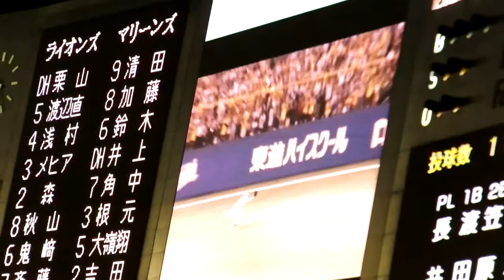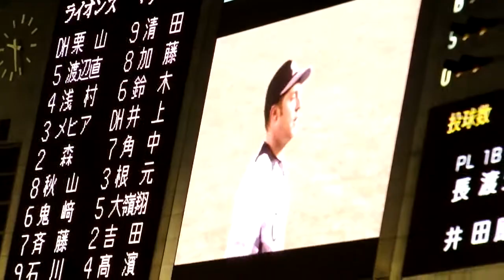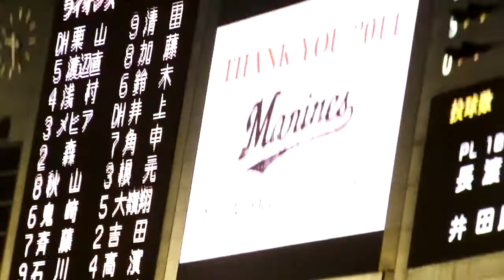2014.10.1 ロッテvs西武 最終戦セレモニーのオープニング映像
2014年10月1日にQVCマリンフィールドで行われたロッテvs西武の試合の後の様子。
最終戦セレモニーのオープニング映像です。